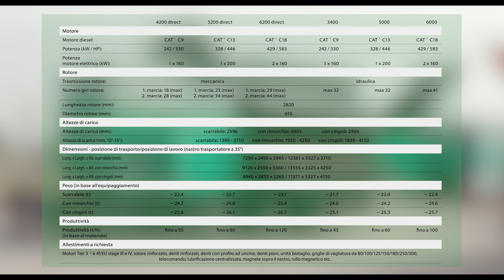Komptech Crambo5200 direct